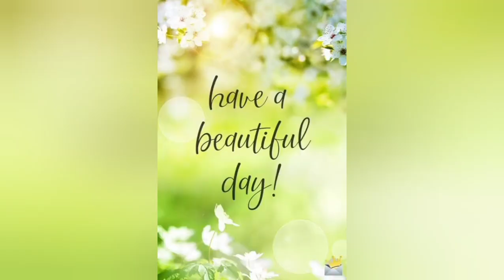ദൈവിക പദ്ധതിയുള്ളവനെ നശിപ്പിക്കാൻ ആർക്കുമാവില്ല pastorbennyjoseph shalom 1278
ഈ മിഷൻ പ്രവർത്തനത്തെ സഹായിക്കുവാൻ ദൈവം പ്രേരണ നൽകുന്നുവെങ്കിൽ
അറിയിക്കുക. അല്ലെങ്കിൽ
Google Pay number
OR
Benny Joseph ac/no.
FDRL0001443
Fb mallappally